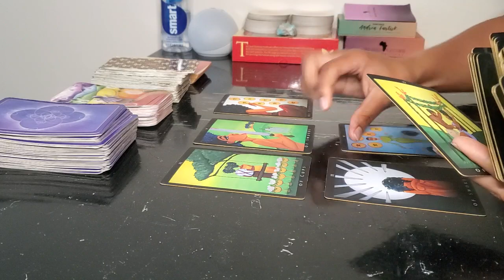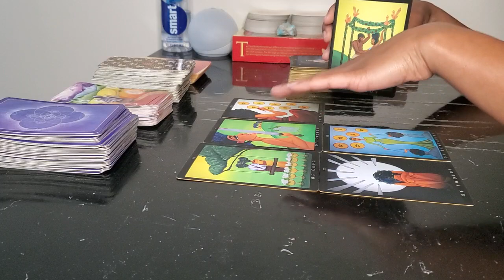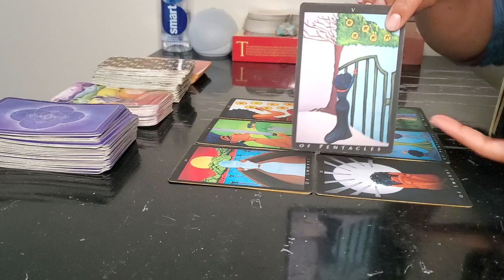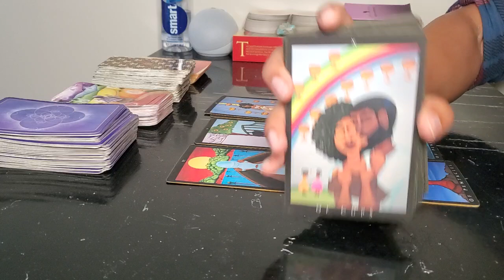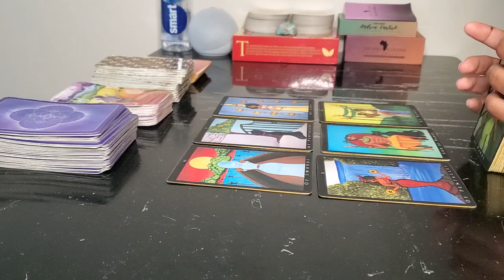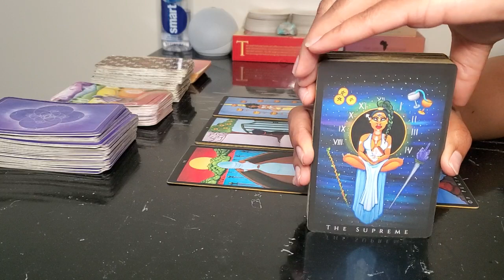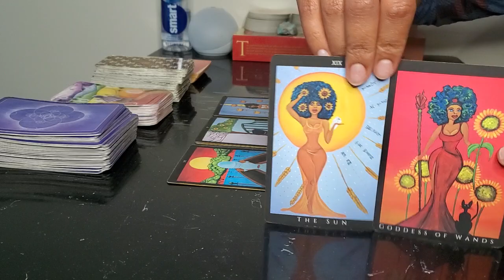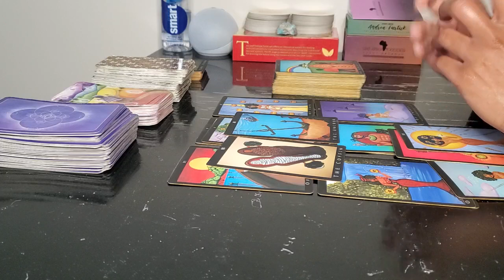♉ Taurus Next 72hrs - Cutting people off & Manifesting your every desire!👏🏾💃🏾🔥 August 2021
Heeeeey Dope Souls!

Thank you for your support! May you be Blessed, Prosperous and Abundant! Love & Light to you and yours!

I am a Psychic Reader, Certified Life Coach, Certified Reiki Practitioner & hold a B.A. in Business & M.S. in Leadership!